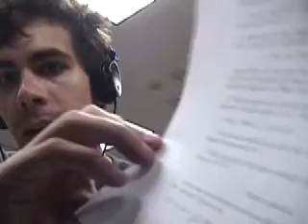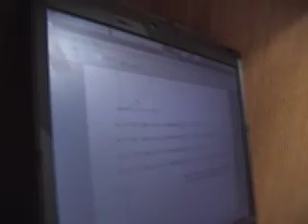Sick and in the Library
I'm not feeling good and the med's they gave me make me feel weird, o well I try to do school work.

Program used to record game:
WeGame